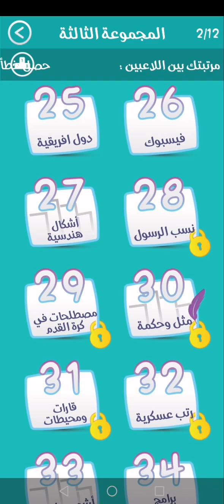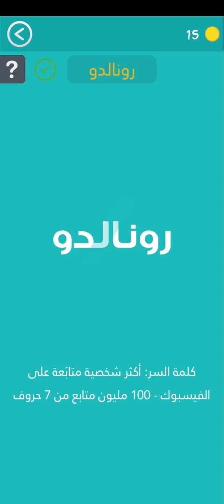لعبة كلمة السر - المجموعة الثالثة - مرحلة 26 : فيسبوك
لعبة كلمة السر
المجموعة الثالثة
مرحلة 26 : فيسبوك
كلمة السر : اكثر شخصية متابعة على الفيسبوك 100 مليون متابع من 7 حروف